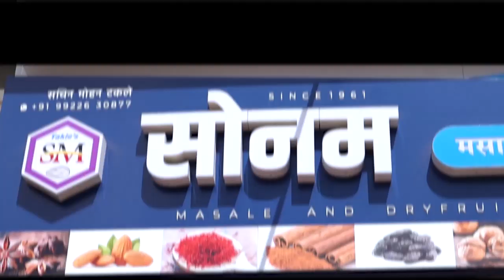विट्यातील सभेतील सदाशिव पाटलांचे हृदयस्पर्शी संपूर्ण भाषण || वज्रधारी न्यूज़